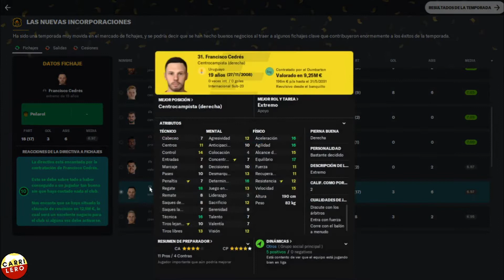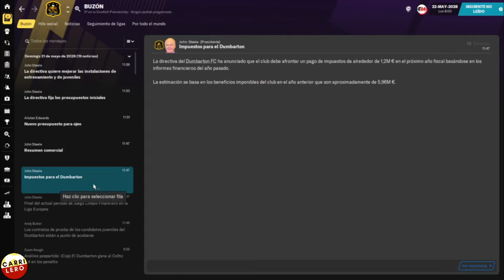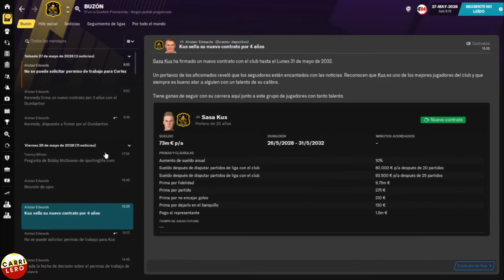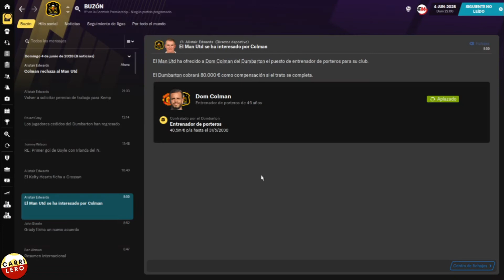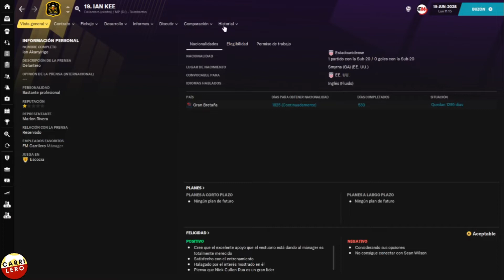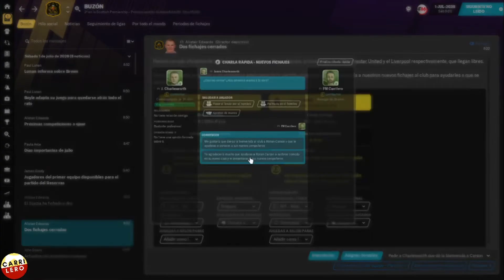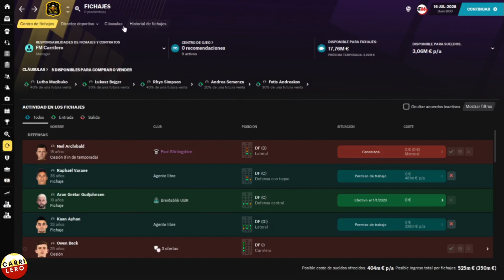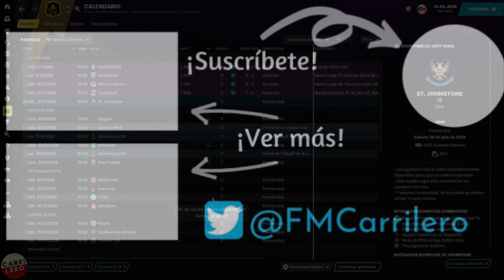ESPECIAL: Premios, Cierre y Fichajes! | FM21 Dumbarton | Ep. 77 | Football Manager 2021 Español